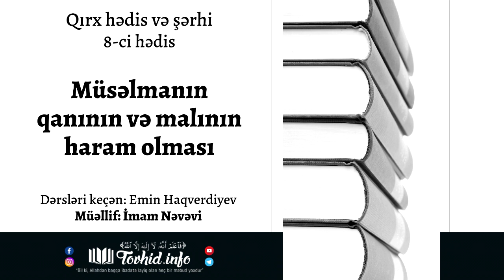Müsəlmanın qanının və malının haram olması | Emin Haqverdiyev